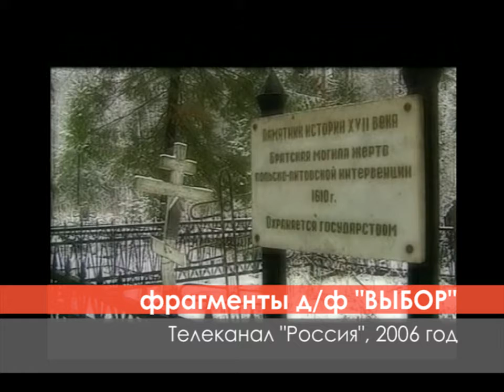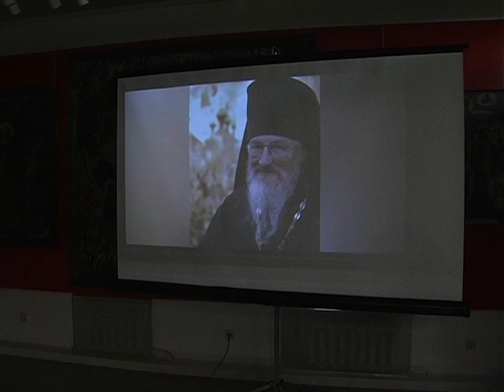2019/02 – Игумену Рафаилу – 70